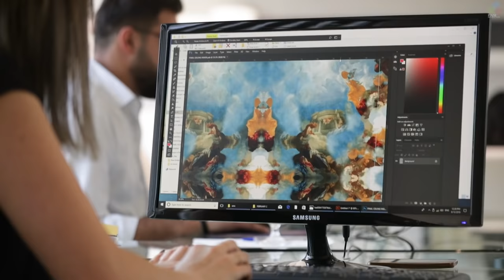UAE Royal Wedding: Exclusive behind-the-scenes shots inside Al Nahyan Extravagant Wedding production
Ever Wondered what it takes to produce these mega weddings ? here's an exclusive behind-the-scenes peek inside one of the most extravagant wedding production for Al Nahyan Royal Wedding in Abu Dhabi.
▪︎Wedding planner and designer: @bazevents3193
▪︎Photography: Pulse production